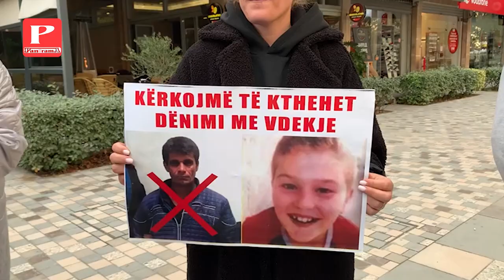Vrasja e Mateos/ Dy djem i vënë flakën banesës së Klodian Çalamanit, ja çfarë kapën kamerat